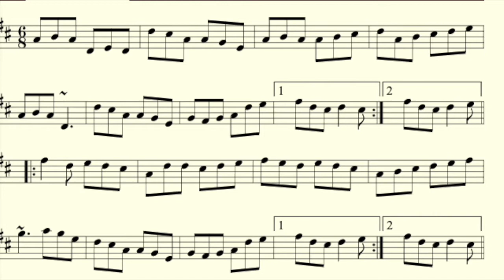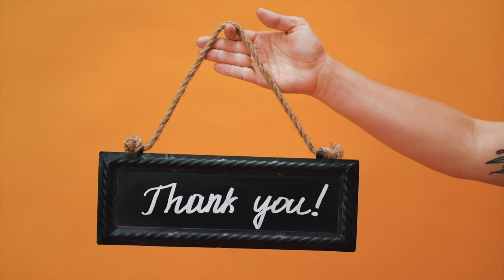The Whistleblower Vlog #9 Deconstructing The Trip to Athlone Jig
Hello to all! Welcome. The Whistleblower here. This is our first Live! I've pre-recorded, so that I can join you in the chat! I'll be here to answer any questions or just chat about whistling in general. Please come along and meet me! I am really looking forward to seeing you there!